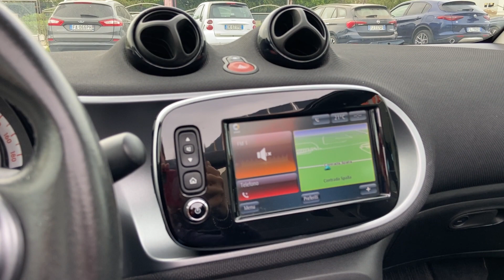smart forTwo Cabrio 1.0 Passion 71cv twinamic